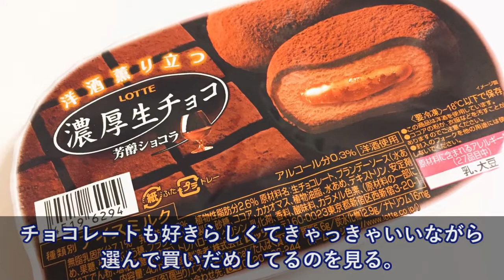コンビニで。店員に英語で話しかけてた白人→俺「日本好きなら日本語勉強しなよ」→白人「〇〇！」【日本大好き外国人】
【海外の反応】平昌五輪女子フィギュアで韓国の審判買収が発覚！宮原選手の謎の低得点に海外から非難噴出！【それホント？】

羽生結弦の2月14日の伝説!!海外の反応がとんでもないことになっていた!!世界が酔いしれたレジェンド誕生の瞬間!!この日を忘れることは不可能だ!!yuzuruhanyu

【海外の反応】米国人が日本の凄さに仰天…「日本はびっくりだ！」日本に外国人から賞賛の一言がとんでもない！〇〇大国と呼ばれる理由が確定的「日本は私にとって夢の国」

海外の反応 衝撃!!韓国が世界に知られたくない平昌五輪の負の側面に外国人達が驚愕…【すごい日本】

【海外の反応】「日本の手作り弁当」なぜ社会人がこんなに多いの？これは一つの文化？それとも趣味？！